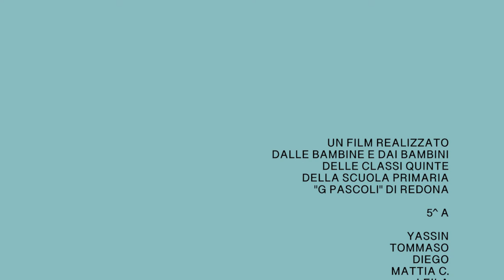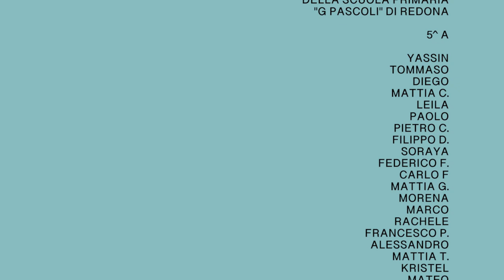Insieme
Un film d’animazione basato sul libro omonimo di Joanna Rzezak, realizzato e animato dalle bambine e dai bambini delle classi quinte (5A, 5B e 5C) della scuola primaria Pascoli (a.s. 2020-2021), con l’aiuto degli insegnanti, all’interno del laboratorio “Eppur si muove – Viaggio alla scoperta dell’animazione”, a cura di Irene Tedeschi e Monica Masucci.

In collaborazione con Avisco – Audiovisivo Scolastico e  Scuola primaria Giovanni Pascoli di Bergamo.